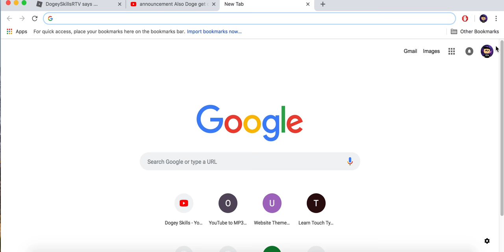COMMUNITY MONTAGE SOOOOON!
send me clips NotMerlin#2438 on discord